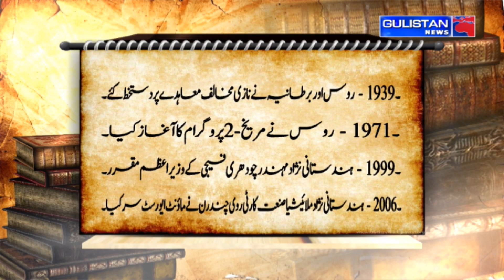Salaam JK || Morning Updates||Latest Update